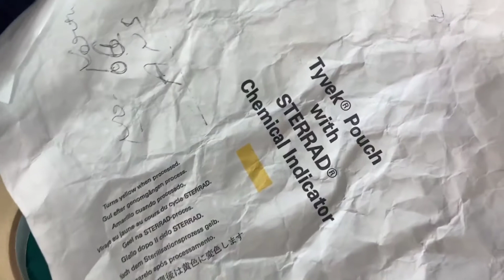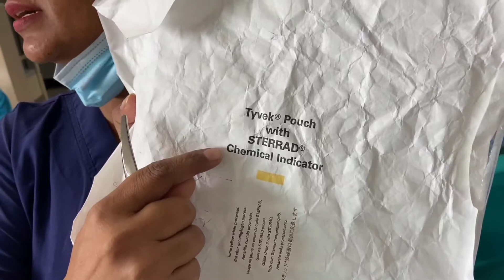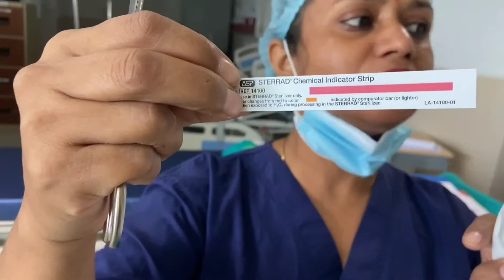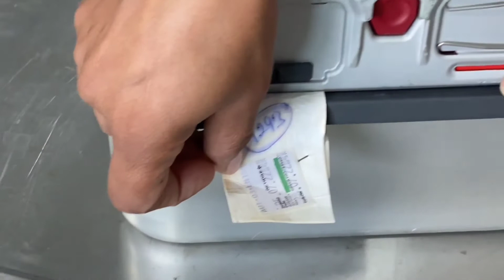AUTOCLAVE। PLASMA STERILIZATION । STERILIZATION INDICATOR। एम्स ऋषिकेश। STERILIZATION OF INSTRUMENTS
TECHNO HEALTH

t4technohealth

     TECHNO HEALTH